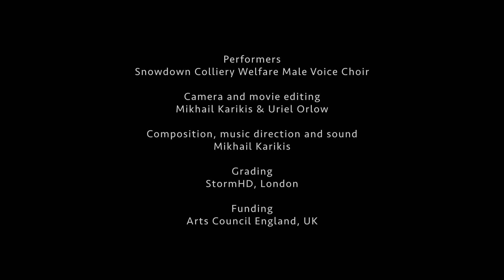19º Doclisboa | Riscos | Sounds from Beneath | Mikhail Karikis, Uriel Orlow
A 19ª edição do Doclisboa acontece entre 21 e 31 de Outubro de 2021, nas salas da Culturgest, Cinema São Jorge, Cinemateca Portuguesa, Cinema Ideal, Museu do Oriente, Cinema City Campo Pequeno e Museu do Aljube.